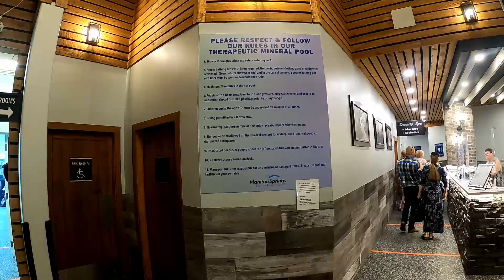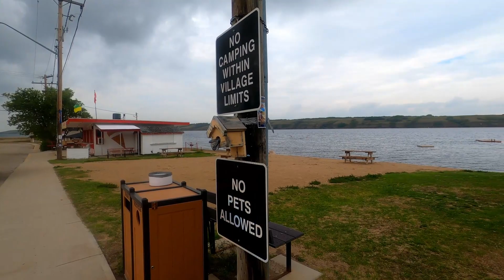Road Trip Across Canada Edmonton to Saskatoon Part 1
We will be traveling in our Truck Camper from Edmonton, AB to Sydney, NS. Come join us on this epic road trip where we find great places to play and eat amazing food.